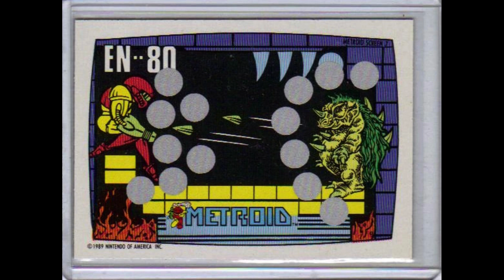Metroid NES Soundtrack Redux